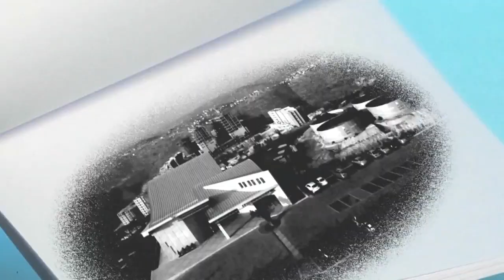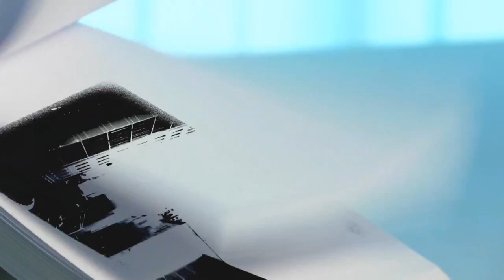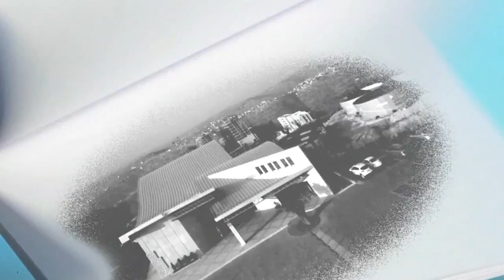Rawabi Magazine - Episode 12 | مجلة روابي - الحلقة التانية عشر